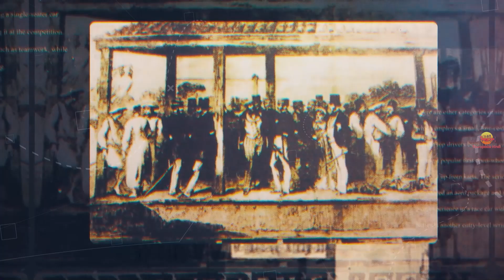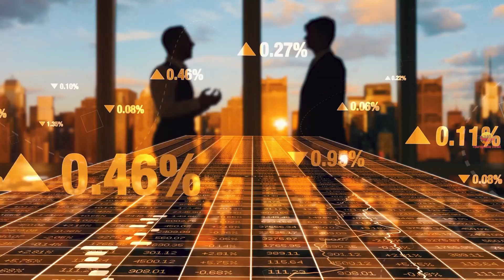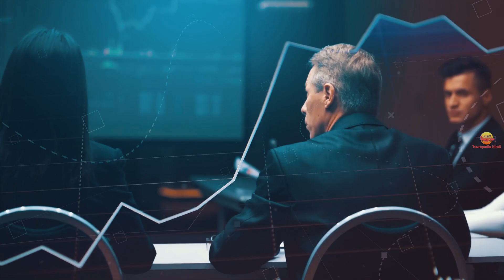ठाणे जाने से पहले वीडियो जरूर देखें // Interesting Facts About Thane in Hindi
Today we are going to explain the most impressive and interesting facts about Thane, Maharastra in Hindi

1. My Laptop
2. My Microphone
3. My Main Mic
4. My Pop Filter
5. My Smartphone
6. My Laptop Mouse